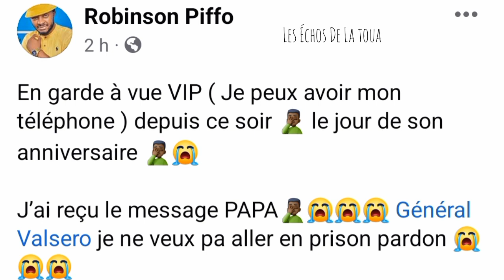🎯 Piffo interpellé par les niais ? Regardons